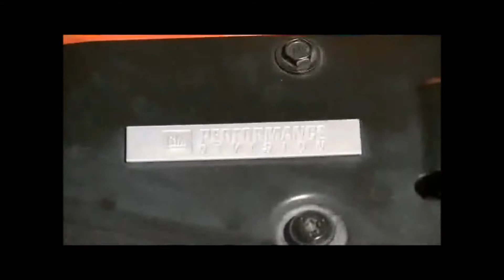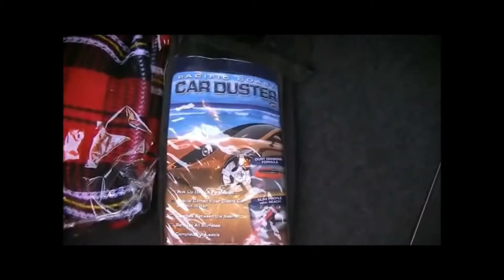03-11-2014 Our 2010 IOM Camaro SS cleans up pretty nicely. NO SOUND.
After the shower it got yesterday, today was time to clean her up good. Got the interior cleaned (glass too), the exterior polished, including the wheels and the tires shined up, and cleaned/polished all the painted surfaces in the door jambs, trunk, and the engine bay.